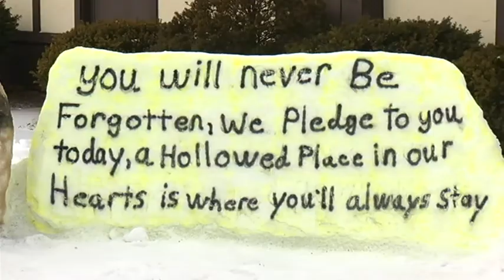Collins funeral procession passes police union headquarters